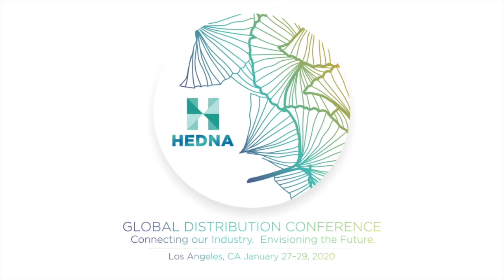2020 HEDNA LA - Society Excuses - Keith Ferrazzi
Keith Ferrazzi, a New York Times #1 best-selling author of Who’s Got Your Back and Never Eat Alone, as well as a frequent contributor to Harvard Business Review, Forbes, Fortune and many other leading publications, will be the Tuesday morning keynote speaker. Keith is recognized as a global thought leader in relational and collaborative sciences. As Chairman of Ferrazzi Greenlight and its Research Institute, he works to identify behaviours that block global organizations from reaching their goals and to transform them by coaching new behaviours that increase growth and shareholder value.